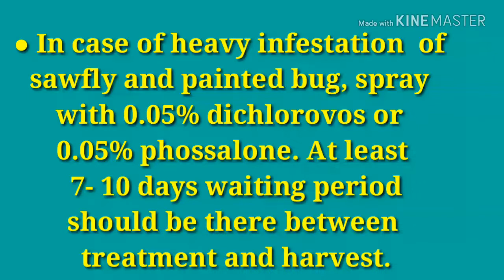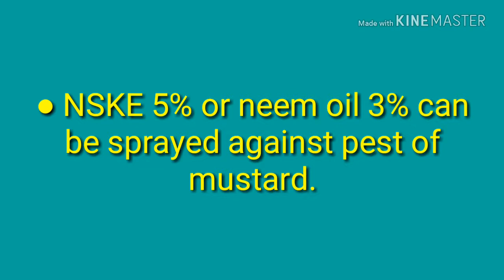IPM IN MUSTARD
This video is for farmers and students who want to know the integrated pest management  in mustard.